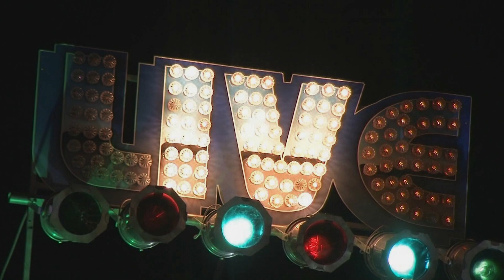Christine Ohlman and Rebel Montez with Jon Butcher Live @ 9 Wallis 4/26/19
Christine Ohlman- Vocals/Guitar
Jon Butcher- Guitar/Vocals
Cliff Goodwin- Guitar/vocals
Wolf Ginandes- Bass
 Lorne Entress- Drums